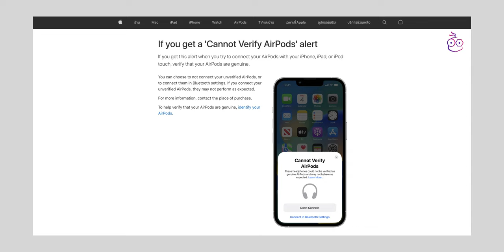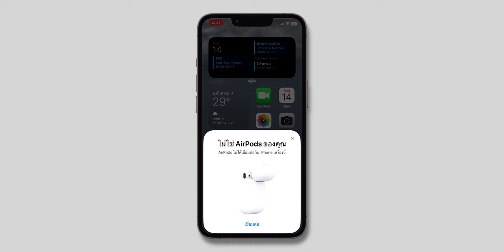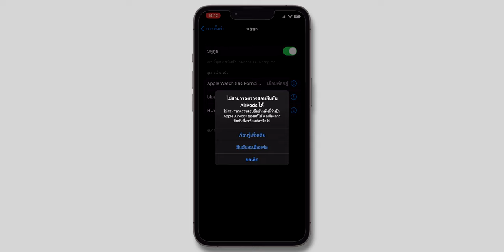iOS 16 เช็ค AirPods ปลอมได้! แจ้งเตือนหากกำลังเชื่อมต่อกับของปลอม | iMoD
iOS 16 ได้เพิ่มคุณสมบัติใหม่ สามารถตรวจจับได้หาก iPhone, iPad กำลังเชื่อมต่อกับ AirPods ของปลอม!, ฟีเจอร์นี้ใช้งานอย่างไร ชมได้เลย

00:00 - Intro
00:32 - ฟีเจอร์ตรวจจับ AirPods ปลอม
01:14 - ตัวอย่างการใช้งาน
02:59 - สรุป